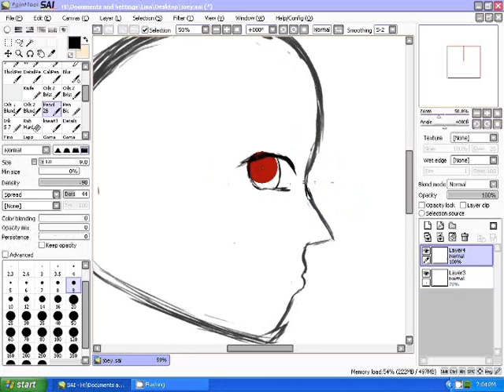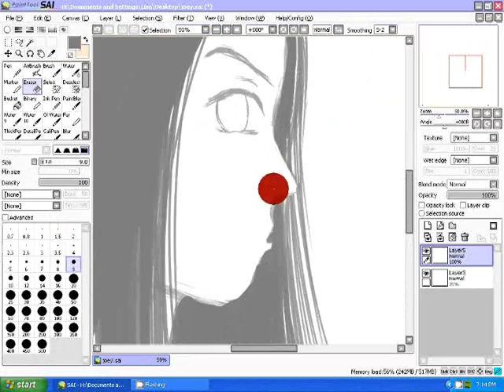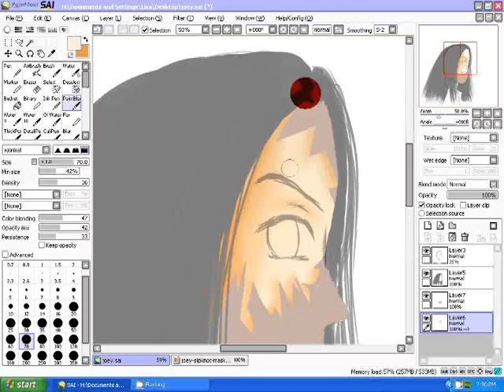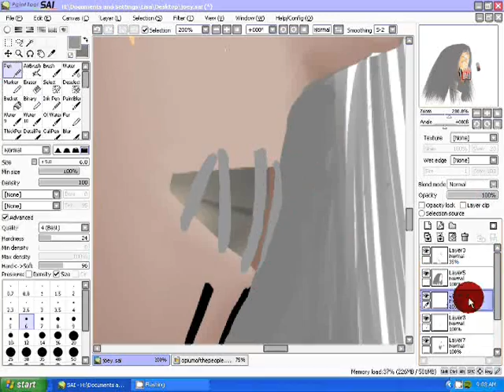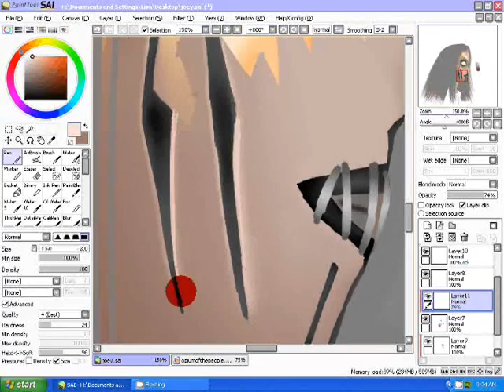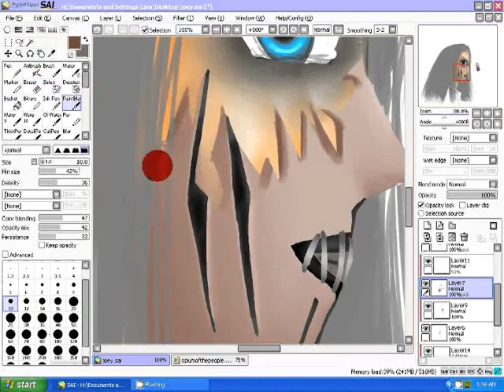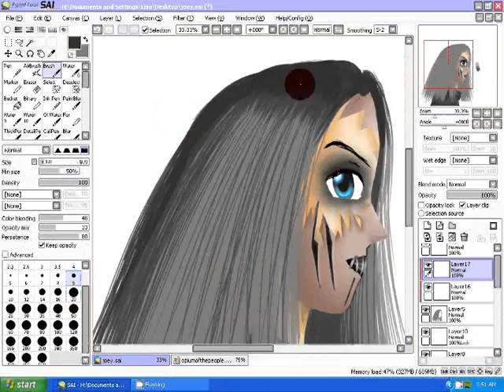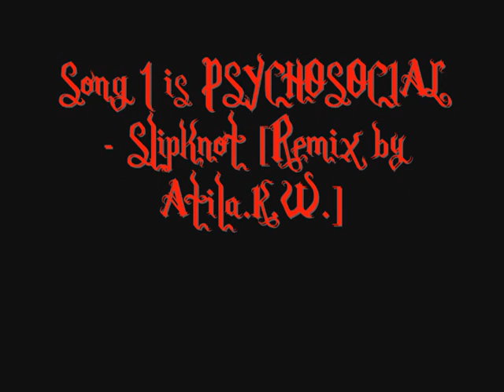Speedpaint: Joey Jordison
Birthday gift I made for the drummer of Slipknot.